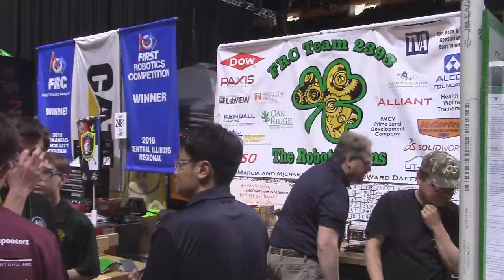2016 KCHS Robotics Competition in Knoxville